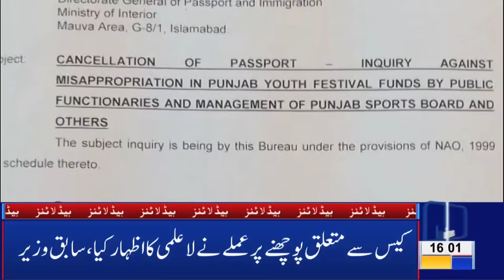Big Change in Gulberg Mini Market | 04 PM Headlines – 29 June 2019 | Lahore News